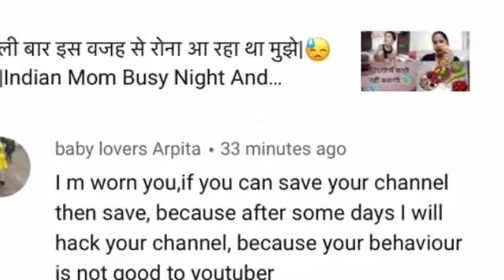||मुझे क्यों मिल रही है चैनल हैक करने की धमकी||😓😓My Channel Will Be Hacked In 02 Days 😭😭😭😭